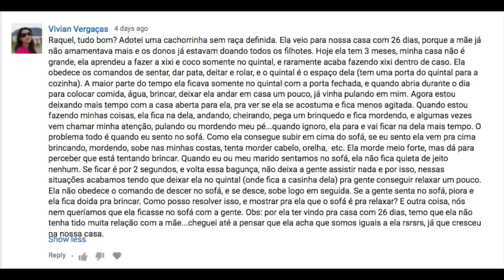Filhote de 3 meses super agitado em casa.